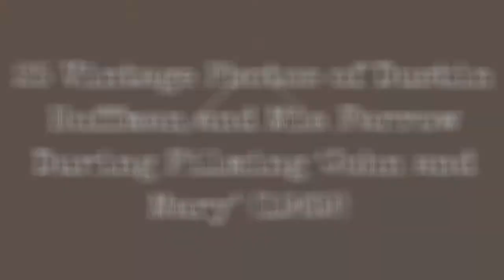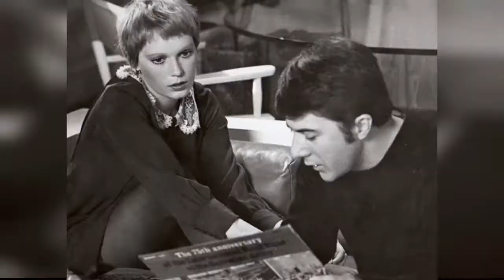25 Vintage Photos Of Dustin Hoffman And Mia Farrow During Filming John And Mary (1969) !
John and Mary is a 1969 American romantic drama film directed by Peter Yates, directly following the success of his film Bullitt. It stars Dustin Hoffman and Mia Farrow in the title roles, directly following their success in Midnight Cowboy and Rosemarys Baby, respectively. The screenplay was adapted by John Mortimer from the 1966 Mervyn Jones novel.

It was released theatrically in North America on December 14, 1969. It received an R rating upon its original release, which was later downgraded to a PG rating.

According to Fox records, the film required $6,300,000 in rentals to break even, and by December 11, 1970, it had made $8,150,000, resulting in a profit to the studio.

These vintage photos captured portraits ofDustin Hoffman and Mia Farrow during filmingJohn and Mary in 1969.
0:00 - Intro

?sub_confirmation=1
❤️About Us❤️